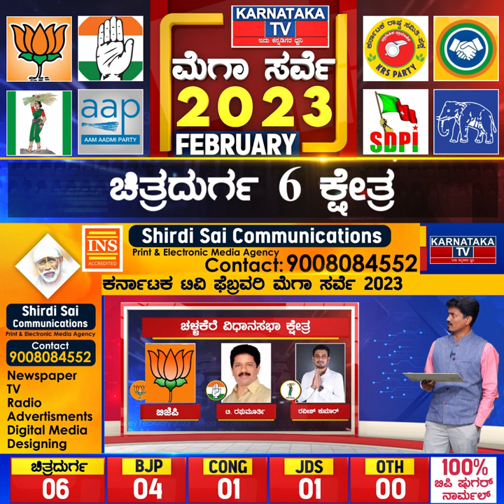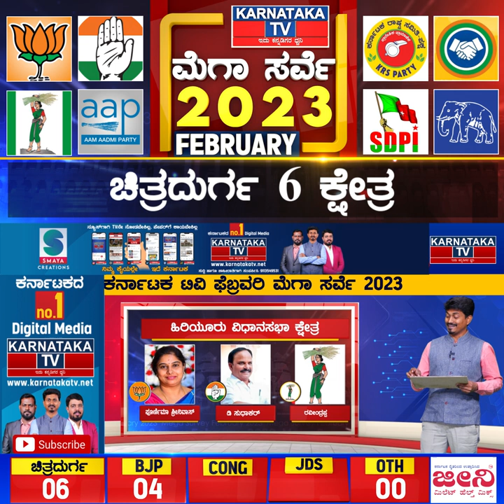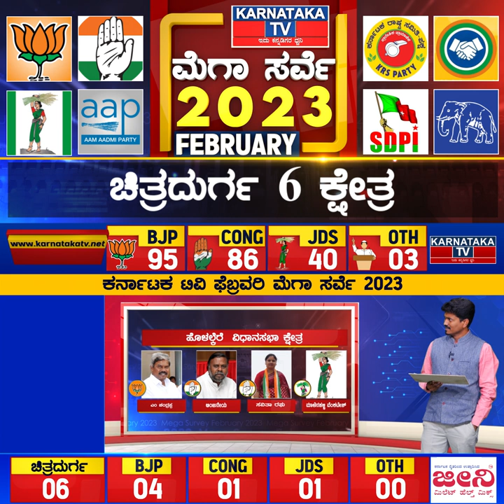Thippareddy, Gulihattiಗೆ ಟಿಕೆಟ್ ಸಿಗುತ್ತಾ..? | Karnataka Election Survey Feb 2023 | Karnataka News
ಚಿತ್ರದುರ್ಗ ಜಿಲ್ಲೆಯಲ್ಲಿ ಯಾರಿಗೆ ಎಷ್ಟು ಸೀಟು.?

ಮಧ್ಯ ಕರ್ನಾಟಕದಲ್ಲಿ ನಿರ್ಣಾಯಕ ಜಿಲ್ಲೆ ಚಿತ್ರದುರ್ಗ ಜಿಲ್ಲೆ. ಚಿತ್ರದುರ್ಗ ಜಿಲ್ಲೆಯಲ್ಲಿ ಒಟ್ಟು 6 ವಿಧಾನಸಭಾ ಕ್ಷೇತ್ರ ಬರುತ್ತೆ. ಮೊಳಕಾಲ್ಮೂರು, ಚಳ್ಳಕೆರೆ, ಚಿತ್ರದುರ್ಗ, ಹಿರಿಯೂರು, ಹೊಸದುರ್ಗ, ಹೊಳಲ್ಕೆರೆ ಆರು ಕ್ಷೇತ್ರ. ಕಳೆದ ಬಾರಿ 6 ರಲ್ಲಿ 5 ಬಿಜೆಪಿ ಗೆದ್ದಿತ್ತು, ಕಾಂಗ್ರೆಸ್ 1 ಮಾತ್ರ ಗೆಲುವು ಸಾಧಿಸಿತ್ತು. ಈ ಬಾರಿ ಯಾರಿಗೆ ಎಷ್ಟು ಸೀಟು.? ಇನ್ನೂ ಟಿಕೆಟ್ ಫೈನಲ್ ಆಗಿಲ್ಲ.

ಸದ್ಯ ಚಿತ್ರದುರ್ಗ ಜಿಲ್ಲೆಯ 6 ಕ್ಷೇತ್ರಗಳಲ್ಲಿ ಯಾವ ಪಕ್ಷಕ್ಕೆ ಎಷ್ಟು ಸೀಟು ಅನ್ನೋ ಕುತೂಹಲಕ್ಕೆ ಕರ್ನಾಟಕ ಟಿವಿ ಫೆಬ್ರವರಿ ಸಮೀಕ್ಷೆಯಲ್ಲಿ ಸಿಕ್ಕ ಉತ್ತರ ಏನಂದ್ರೆ, 6 ಕ್ಷೇತ್ರಗಳಲ್ಲಿ ಬಿಜೆಪಿ 4 ರಲ್ಲಿ ಮುನ್ನಡೆ ಸಾಧಿಸಿದ್ರೆ, ಕಾಂಗ್ರೆಸ್ 1 ಕ್ಷೇತ್ರ, ಜೆಡಿಎಸ್ 1 ಕ್ಷೇತ್ರದಲ್ಲಿ ಮುನ್ನಡೆ ಕಾಯ್ದುಕೊಂಡಿದೆ.

ಬಿಜೆಪಿ – 4
ಕಾಂಗ್ರೆಸ್​ – 1
ಜೆಡಿಎಸ್ – 1

ಮೊಳಕಾಲ್ಮೂರು ಕ್ಷೇತ್ರದಲ್ಲಿ ಬಾರೀ ಬದಲಾವಣೆ ಆಗುವ ಸಾಧ್ಯತೆ ಇದೆ. 2013ರಲ್ಲಿ ಬಿಎಸ್​ ಆರ್​ ಪಕ್ಷದಿಂದ ಗೆದ್ದಿದ್ದ ತಿಪ್ಪೇಸ್ವಾಮಿ, 2018ರಲ್ಲಿ ಬಿಜೆಪಿ ಟಿಕೆಟ್ ಸಿಗದೇ ಕಾಂಗ್ರೆಸ್​​ ಸೇರಿದ್ರು. ಇದೀಗ ಕಾಂಗ್ರೆಸ್ ಬಿಟ್ಟು, ಮತ್ತೆ ಬಿಜೆಪಿ ಸೇರಿದ್ದಾರೆ. ಹೀಗಾಗಿ ಮೊಳಕಾಲ್ಮೂರು ಕ್ಷೇತ್ರದಿಂದ ತಿಪ್ಪೇಸ್ವಾಮಿ ಬಿಜೆಪಿ ಅಭ್ಯರ್ಥಿ ಆಗೋದು ಬಹುತೇಕ ಫಿಕ್ಸ್. ತಿಪ್ಪೇಸ್ವಾಮಿ ಬಿಜೆಪಿ ಸೇರ್ಪಡೆಗೂ ಮುನ್ನವೇ ಸಮೀಕ್ಷೆ ಅಂಶಗಳನ್ನ ಶೇಖರಿಸಿದ್ರಿಂದ ಮೊಳಕಾಲ್ಮೂರಲ್ಲಿ ಕಾಂಗ್ರೆಸ್ ಮುನ್ನಡೆ ಇದೆ. ಮುಂದೆ ಬದಲಾಗಬಹುದು.

ಚಿತ್ರದುರ್ಗ ಯಾವ ಕ್ಷೇತ್ರಗಳಲ್ಲಿ ಯಾವ ಪಕ್ಷಕ್ಕೆ ಮುನ್ನಡೆ.?

ಮೊಳಕಾಲ್ಮೂರು : ಕಾಂಗ್ರೆಸ್ ಮುನ್ನಡೆ (ತಿಪ್ಪೆಸ್ವಾಮಿ ಬಿಜೆಪಿ ಸೇರ್ಪಡೆಗೂ ಮುನ್ನ)
ಚಳ್ಳಕೆರೆ : ಜೆಡಿಎಸ್
ಚಿತ್ರದುರ್ಗ : ಬಿಜೆಪಿ
ಹಿರಿಯೂರು : ಬಿಜೆಪಿ
ಹೊಸದುರ್ಗ : ಬಿಜೆಪಿ
ಹೊಳಲ್ಕೆರೆ : ಬಿಜೆಪಿ